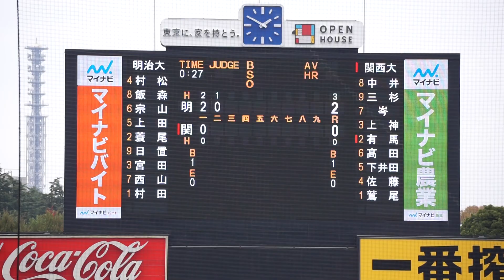2022/11/20(日) 村田賢一(明治大学) vs 有馬諒(関西大学) センター前ヒット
第53回 明治神宮野球大会 2022/11/20(日) 明治神宮球場 明治大学 vs 関西大学 準々決勝

2回裏（関西大学の攻撃）
（先発投手）村田
0アウト 有馬 センター前ヒット

【勝投手】村田
【敗投手】鷲尾
玉置上総(球)、石井康弘(一)、富田直樹(二)、福田茂雄(三)

明大 vs 関大 試合経過-第五十三回 明治神宮野球大会（大学の部） : 一球速報.com | OmyuTech